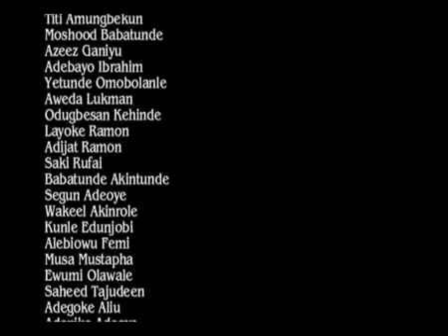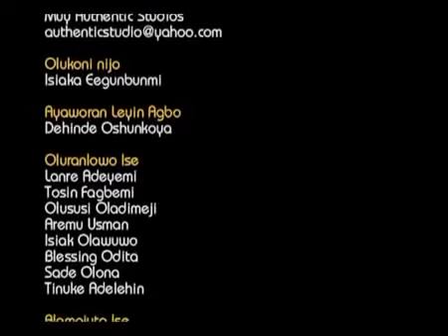Iku Ewa Part 1 old yoruba movies / yoruba classic movies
She believe so much in her beauty, she rejected many wealthy man and insisted to marry her right choice